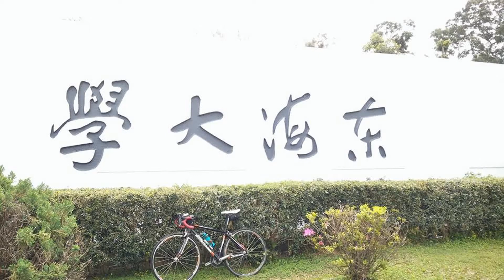2017吳白露_畫家🌹愛行者健走‧東海大學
2017吳白露_畫家🌹愛行者健走‧東海大學

校園健走奔放！雀躍好青春。回到校園，回到青春年少！洋溢幸福快樂。白露健走和愛行者好幸福。
吳白露所有權利保留_製片編輯攝影：吳白露_WUBAILU‧しらつゆ‧ARTIST FAMILY